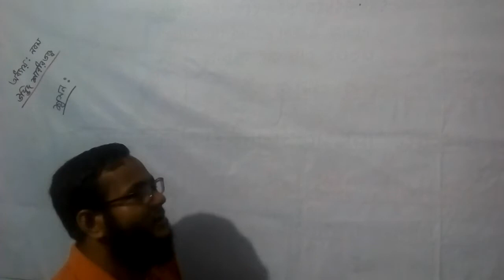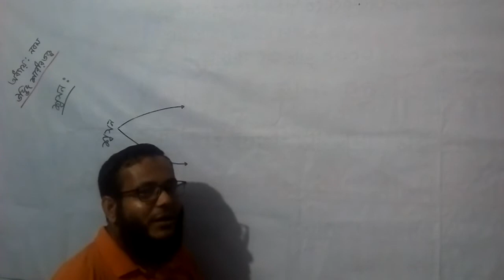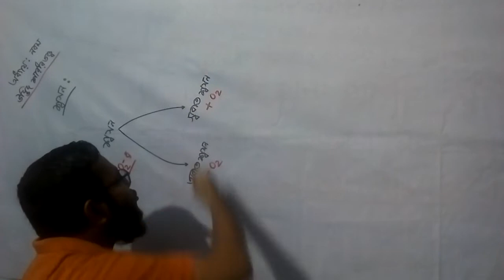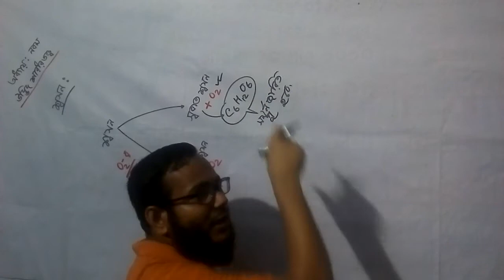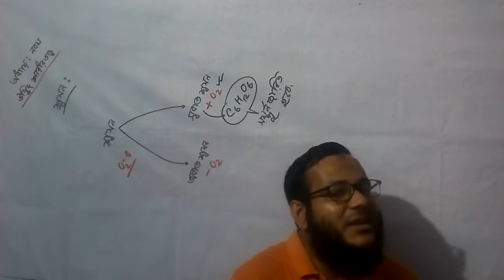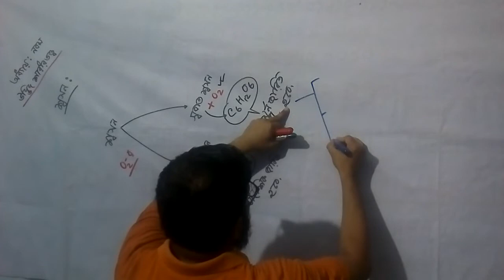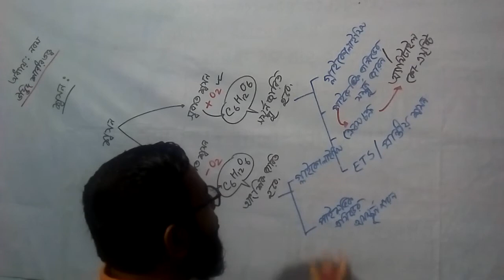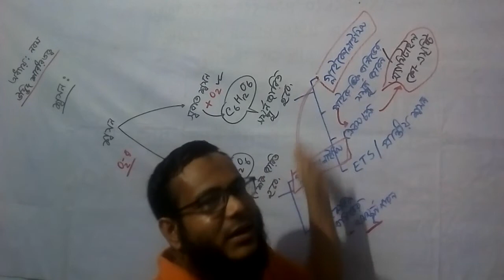Chapter: 09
Plant Physiology
Lecture: 15